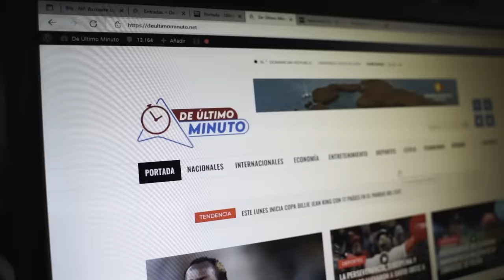EQUIPO DEFIENDE A GABRIELA MELO POR NO VISITAR A SU PAPÁ VÍCTOR PINALES